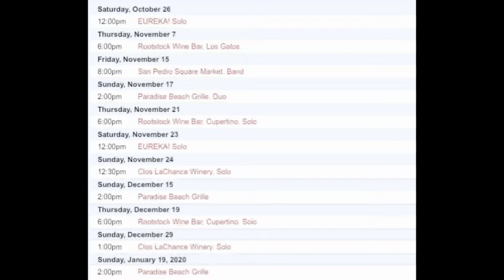Johnny Neri on California Scenes TV15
California Scenes covers community entertainment, business, educations and community events.  We cover some Spanish speakin and Vietnamese events that feature high achievers from the community that of a positive influence. Contact Frank Ruiz/producer 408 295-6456 Streaming